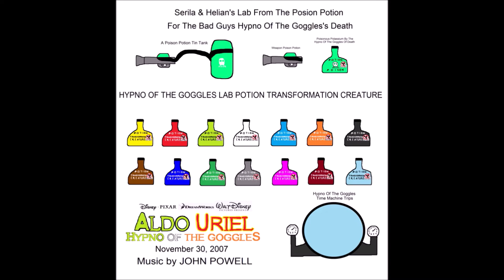Aldo Uriel: Hypno Of The Goggles 72. Tell Me When To Go - E-40 featuring Keak Da Sneak